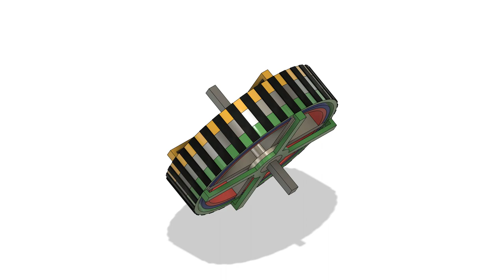Radial Foil DC Motor (High-Current Hall Effect Motor)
Brushless radial foil DC motor, radial permanent magnet ring (red-blue), vertical hall-effect induced emf voltage/current bottom-to-top of the radial metal foil (green-yellow), works more like a high current low voltage thermo-couple, and like a brushless railgun type motor. Force on the rotor is given directly by F=ILB=ma, where example values are I=10A, L=10cm (height), B=1T (neodymium), m=1kg, giving acceleration a=1m/s^2 (0.1g, where g=9.81m/s^2) and force F=1N. the field of a radial out magnet ring wraps around over-top and under-bottom like a standard pole magnet, but not in the radial direction where is points radially in-out. Can be also called as a rail-gun linear/circular motor. Can also be made from superconducting YBCO for lowered resistance.